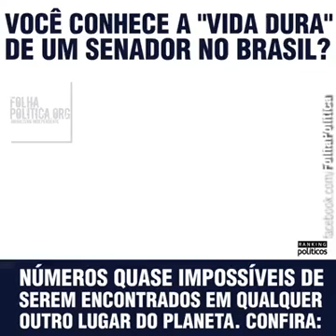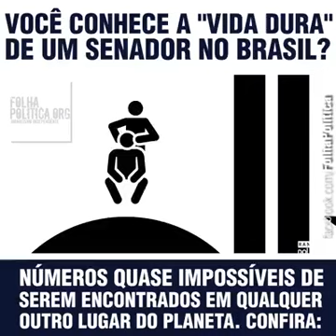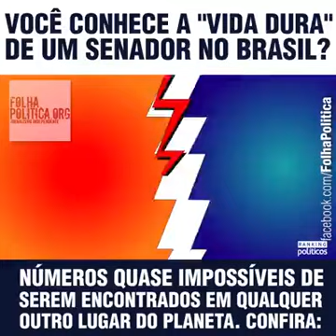QUANTO CUSTA UM SENADOR NO BRASIL.